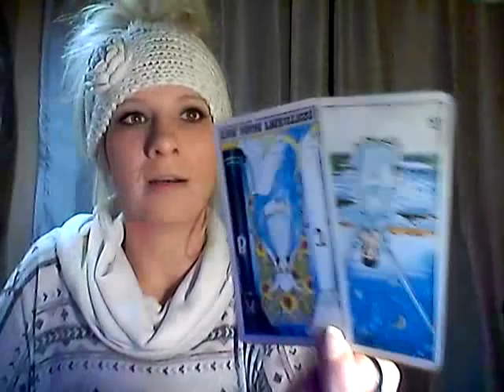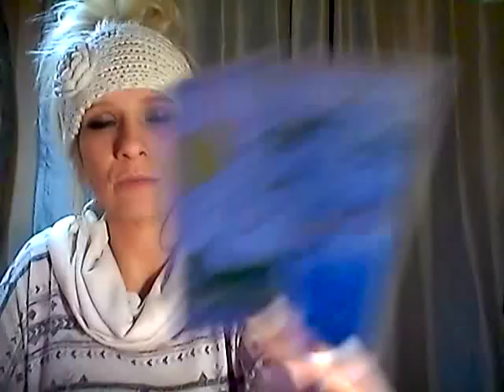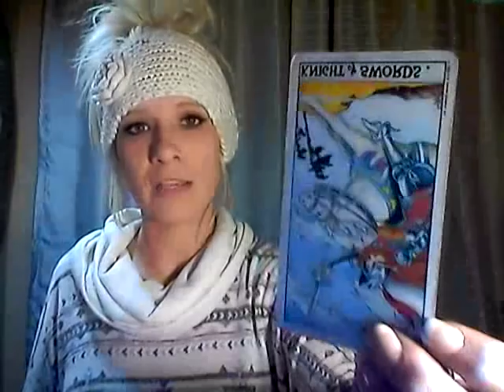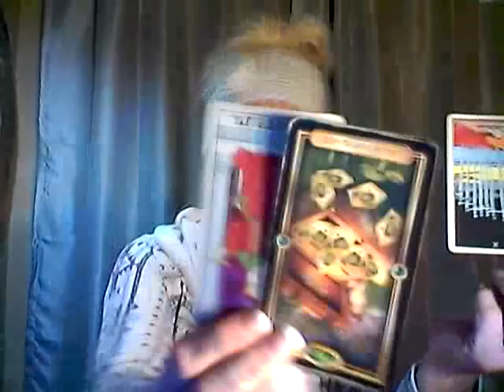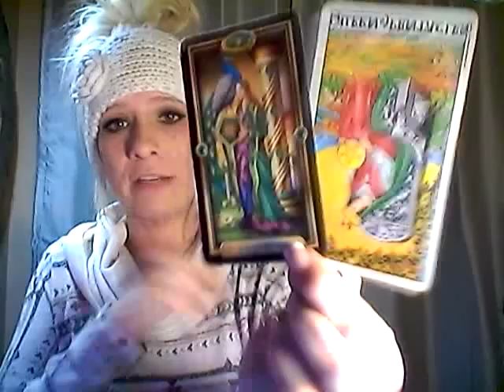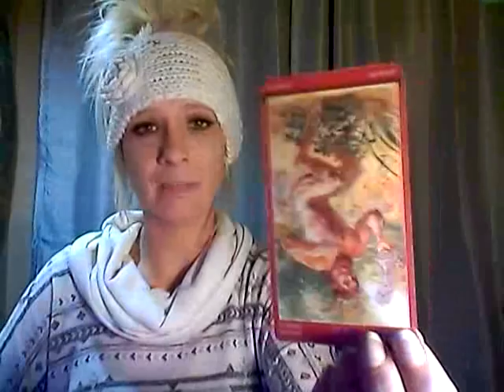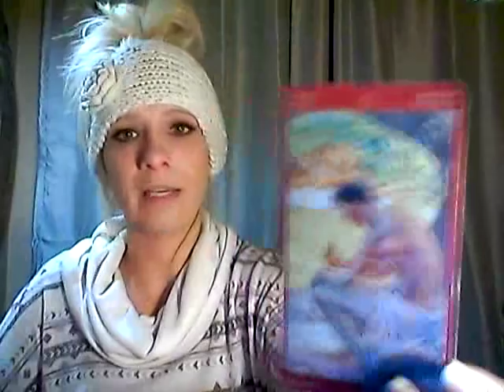FIRE SIGNS *DAILY LOVE READING* DEC 29, 2018